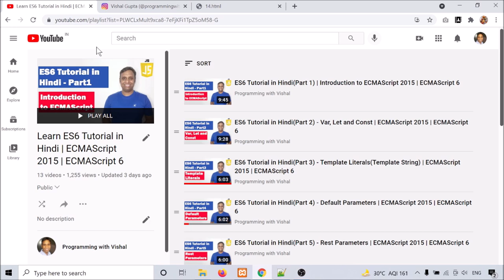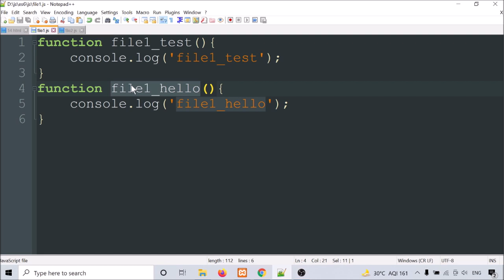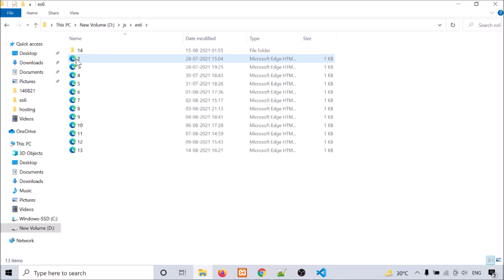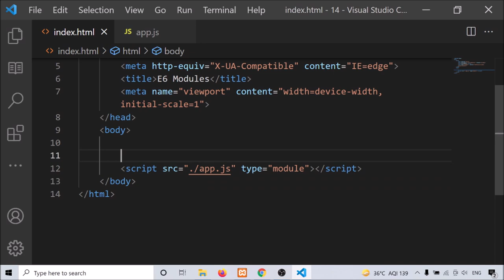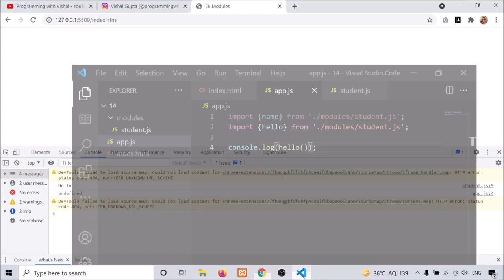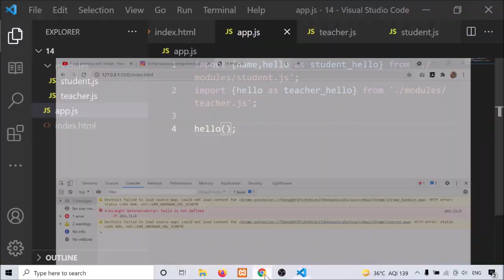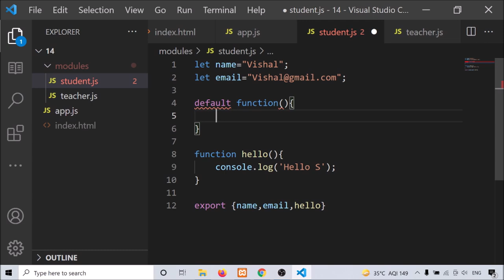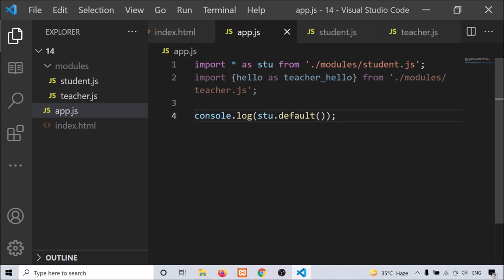ES6 Tutorial in Hindi(Part 14) - Modules | ECMAScript 2015 | ECMAScript 6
Hello Friends, In this es6 video we are discussing what is Modules and how to use import and export modules.